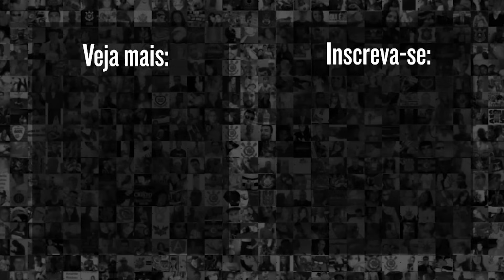ANÁLISE da DERROTA do CORINTHIANS contra o NOVORIZONTINO pelo PAULISTÃO 2024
Após a derrota do Corinthians 1 x 3 Novorizontino, André Udlis, repórter do Meu Timão falou sobre o jogo e deu sua perspectiva para o resto do campeonato. Confira!